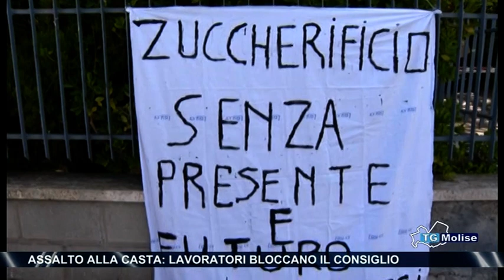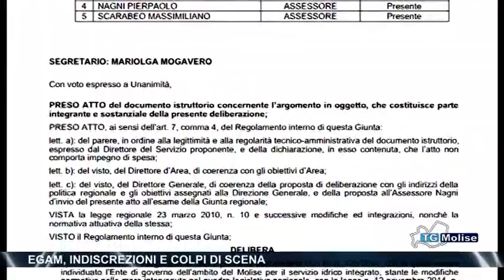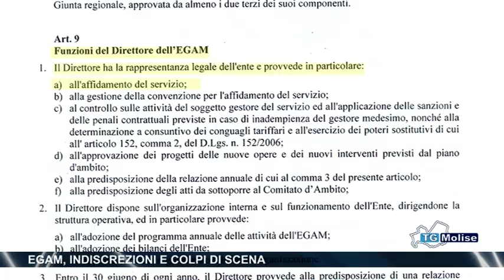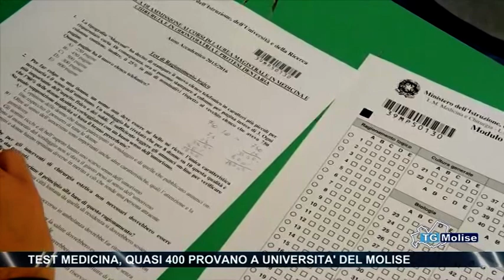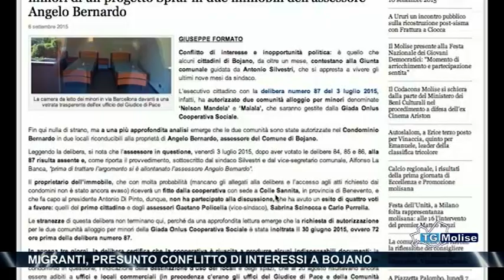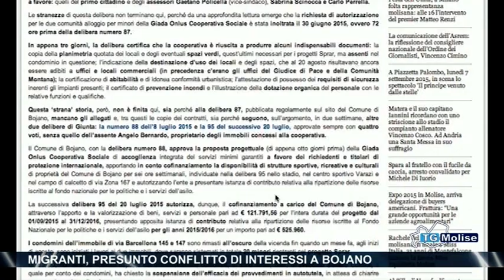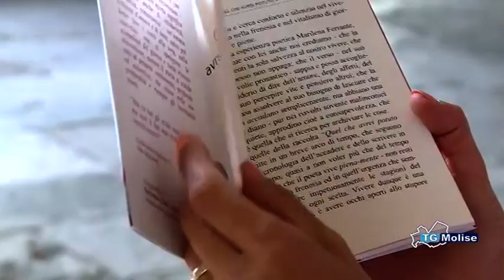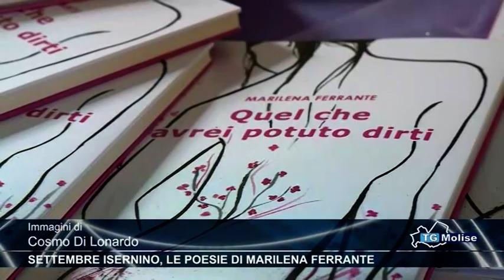Tg Molise - Telemolise - 08/09/2015 - edizione 14:00